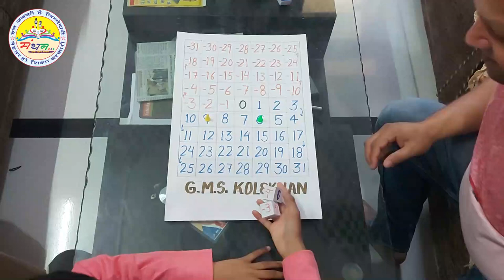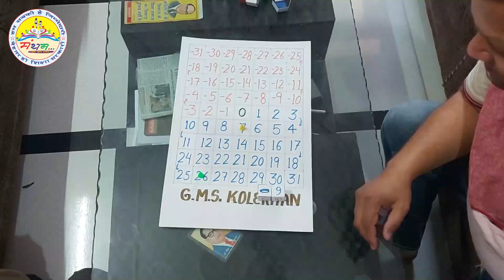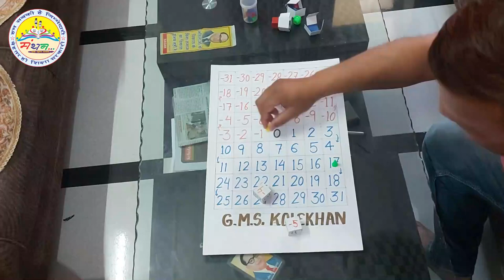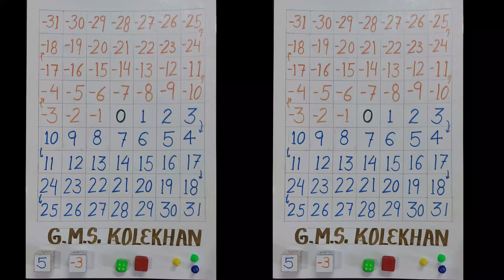कक्षा- 6, 7 और 8 के लिए गणित का एक खेल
खेल-खेल में बच्चों को पूर्णांकों की जोड़ व घटा सिखाने का एक खेल। खेल-खेल में ही बच्चे खुद सीख जाएंगे पूर्णांकों की जोड़-घटा।